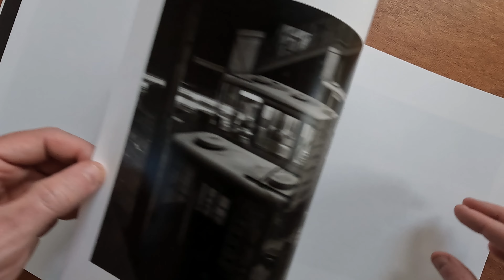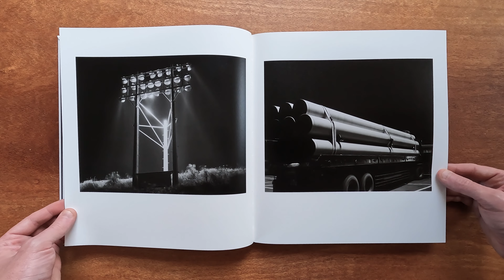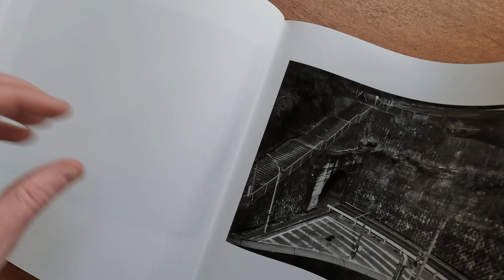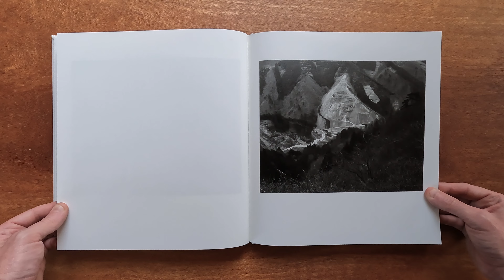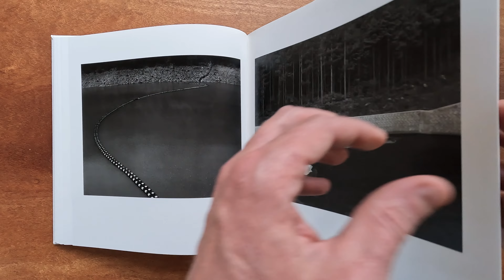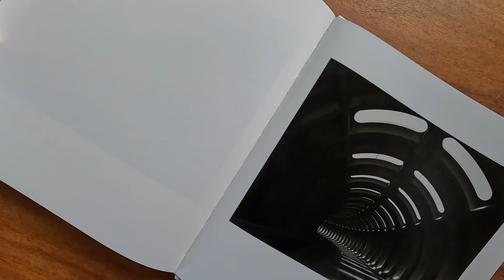Toshio Shibata / Day for Night / Photo Book Flip Thru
A look at Toshio Shibata, Day For Night released by
DeadBeat Club.

Book Description : ( DeadBeat Club)

Legendary photographer Toshio Shibata’s first monograph with Deadbeat Club is a true collaboration between artist and publisher. “I feel like this is a new interpretation of how I moved my subject from the night to the day,” he says of the book. “It even feels like some kind of destiny.” It’s a welcome fate for Shibata’s numerous admirers and collectors, as these 70 black-and-white photographs were made between 1980 and 1988 and have remained largely unpublished and unseen for some 35 years.

The structural concept is seemingly simple: a progression through a sequence of nighttime photographs into a set of images made in the day, but – as always with Shibata – nothing is as straightforward as it first appears. Intense light sources, both indoor and outdoor, make the nocturnal scenes even stranger than they would be if enveloped in darkness. As for the daylight pictures, heavy masses of constructed earth and stone serve to ground us in a world that is anything but bright and airy. And in the pivot between day and night lies a foreboding tunnel that subsumes both the luminous and the murky.

As the title Day For Night implies, it is in Shibata’s camera that light and darkness swap roles. “The title gives another layer to the book,” he says. “I knew that technique since my childhood through watching ‘Rawhide’ on TV but until now I’d never seen my own work with such an eye.” The result is a book that confounds expectations, not only for its viewers, but even for its maker.

Shibata’s work can be found in the permanent collections of museums worldwide, including The Museum of Modern Art, New York; Metropolitan Museum of Art, New York; Los Angeles County Museum of Art; J. Paul Getty Museum, Los Angeles; San Francisco Museum of Modern Art; Victoria and Albert Museum; London; La Maison de la Photo Europeenne, Paris; Tokyo Metropolitan Museum of Art; and The National Museum of Modern Art, Tokyo.